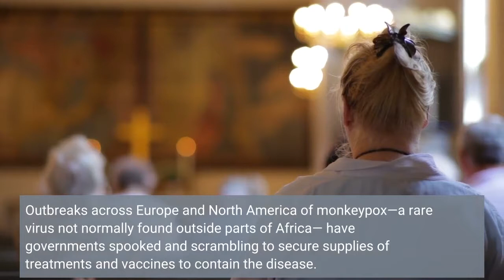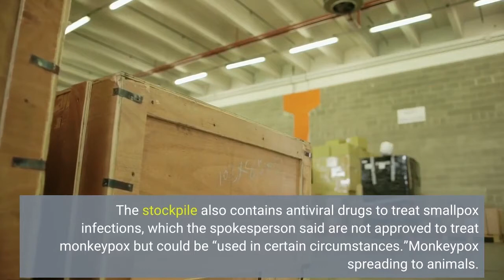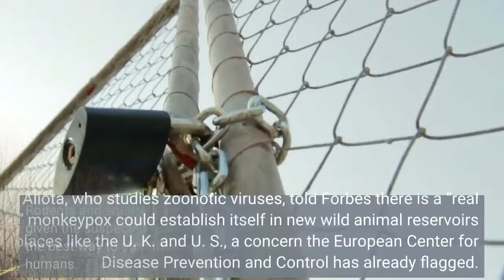Here Are The Companies That Could Profit As Governments Scramble To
Outbreaks across Europe and North America of monkeypox—a rare virus not normally found outside parts of Africa— have governments spooked and scrambling to secure supplies of treatments and vaccines to contain the disease. Unlike the virus that causes Covid-19, monkeypox is a well-known entity that has been circulating in parts of Central and Western Africa for decades. The disease is typically mild and goes away on its own within a month or so, with symptoms that include fever and a rash that can resemble syphilis or chickenpox. Monkeypox can be lethal, however, with documented fatality rates varying between around 1% and 10% depending on which of two different strains of the virus circulating that a person is infected with. Infection is more dangerous for children and can cause complications during pregnancy. Monkeypox is closely related to smallpox—one of history’s worst killers and the only human disease to have been eradicated—meaning treatments and vaccines developed for smallpox are often very effective against monkeypox, too. “In theory, we should be very well prepared to manage an outbreak,” Matthew Aliota, a virologist at the University of Minnesota, told Forbes. Though hoped to be extinct in the wild, the U. S. government maintains a strategic stockpile of drugs and vaccines for use against smallpox in case the virus somehow returns or is used as a weapon. A Department of Health and Human Services spokesperson told Forbes the federal government holds “enough smallpox vaccine to vaccinate the entire U. S. population” in the event of a smallpox or monkeypox emergency. The stockpile also contains antiviral drugs to treat smallpox infections, which the spokesperson said are not approved to treat monkeypox but could be “used in certain circumstances.”Monkeypox spreading to animals. Monkeypox is a zoonotic disease, meaning it moves from animal reservoirs into humans. Despite the name—the virus was first identified in laboratory monkeys in the 1950s—the animal reservoir for monkeypox is not known. Experts believe rodents are the most likely animal to harbor the virus in Africa. In 2003, there was an outbreak in the U. S. linked to prairie dogs that experts believe were infected by giant rats imported from Ghana. Aliota, who studies zoonotic viruses, told Forbes there is a “real risk” monkeypox could establish itself in new wild animal reservoirs in places like the U. K. and U. S., a concern the European Center for Disease Prevention and Control has already flagged. Rodents and squirrels are the most likely animals to harbor the virus given the suspected reservoirs in Africa, Aliota said, adding that the best way to stop this happening is to eliminate the spread in humans. Why we are seeing this outbreak. Monkeypox does not spread easily between humans and cases outside of endemic areas are rare. Those that do crop up elsewhere are generally linked to travel in the endemic regions.